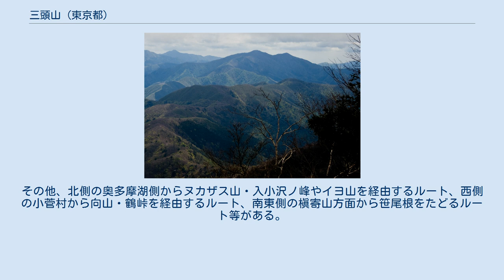三頭山 (東京都)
三頭山（みとうさん）は、東京都西多摩郡奥多摩町・檜原村、山梨県上野原市、北都留郡小菅村にまたがる標高1,531mの山。
日本三百名山、山梨百名山の一つに選定されている。
古くは山の神々が集まる場所で鹿妻山と呼ばれていた。
 3つの頂上があるので三頭山と言う。
西峰（1,527m）・中央峰（1,531m）・東峰（1,528m）があり、三角点は東峰に置かれている。
奥高尾縦走路、笹尾根の北端。
奥多摩三山の最高峰。
また多摩川最大の支流、秋川の源頭の山でもある。
 約800万年前に地下から溶岩が突き上げ、およそ8合目までが石英閃緑岩でしめられている。
この閃緑岩を数馬御影石と称している。
 三頭山周辺は、檜原村都民の森水源林として保護されており、山頂周辺にはブナ林が残っている。
山頂は眺望に恵まれ富士山や雲取山、奥秩父山塊、丹沢山地などを望むことができる。
 山頂周辺のブナ林は一見の価値がある。
東面一帯は「檜原都民の森」として自然観察路や遊歩道が整備されている。
 登山ルートは檜原村側にある「都民の森」を経由するルートがよく歩かれている。
その他、北側の奥多摩湖側からヌカザス山・入小沢ノ峰やイヨ山を経由するルート、西側の小菅村から向山・鶴峠を経由するルート、南東側の槇寄山方面から笹尾根をたどるルート等がある。